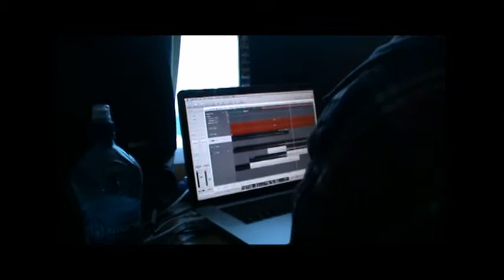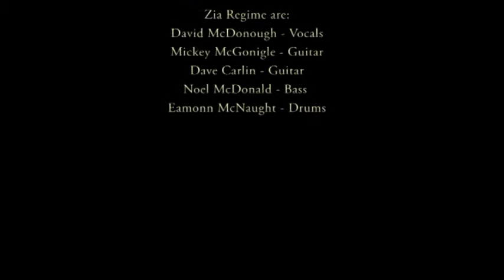Zia Regime - Making of 'For Neither God Nor Master'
Early stages of making the album!